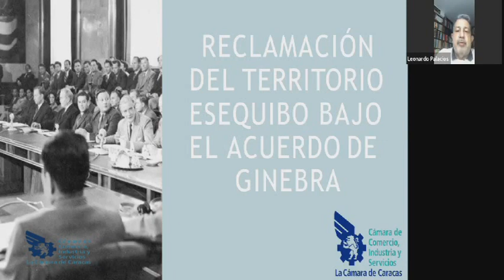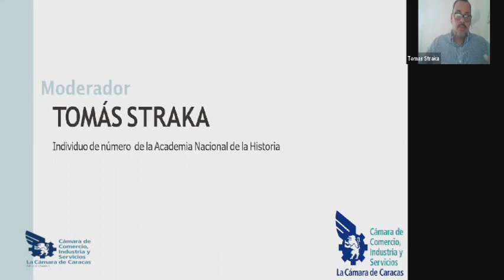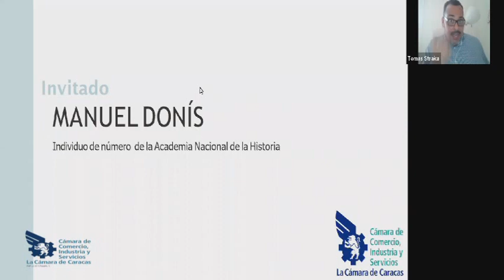La reclamación del territorio Esequibo bajo el Acuerdo de Ginebra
La Corte Internacional de Justicia realizó el pasado 30 de junio una audiencia oral (virtual por la pandemia) relativa a su competencia en el caso del Laudo Arbitral del 3 de octubre de 1899 sobre el territorio Esequibo, al final de la cual anunció que las partes serán informadas con debido tiempo de la fecha en que emitirá su sentencia. Guyana de forma unilateral llevó a la CIJ su disputa territorial con Venezuela, que no participó por considerar que la Corte carece de competencia para conocer la controversia. ⁣⁣
El Doctor en Historia Manuel Donís, Individuo de número de la Academia Nacional de la Historia, analizó en esta videoconferencia las opciones que aún tiene Venezuela, para lograr una negociación directa y satisfactoria para ambos países.

Este conversatorio fue en alianza con la Universidad Católica Andrés Bello y la Academia Nacional de Historia, fue moderado por el Doctor Tomás Straka, Individuo de número de la Academia Nacional de la Historia⁣.⁣

**Los conceptos y opiniones emitidas por los participantes en este evento son de su estricta responsabilidad y, por consiguiente, no reflejan el criterio de esta institución, por lo cual no nos hacemos responsables.